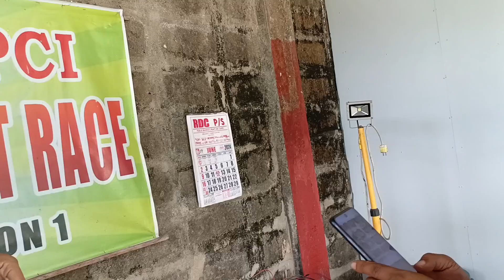DI NAKAUWI KALAPATI NATIN SA 3RD LAP NG OLR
Bawi nalang tayo sa season 2 ng OLR malaki na yung papremyo. Sana maka kurot ulit.